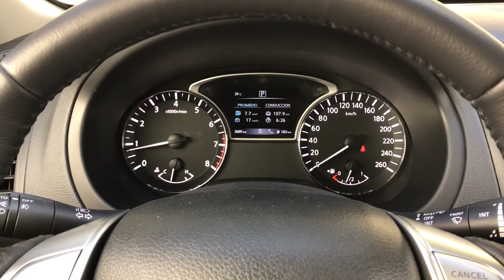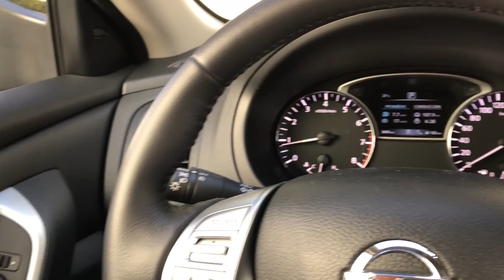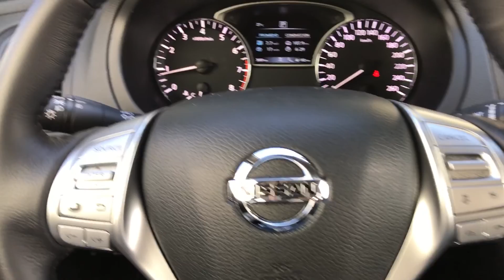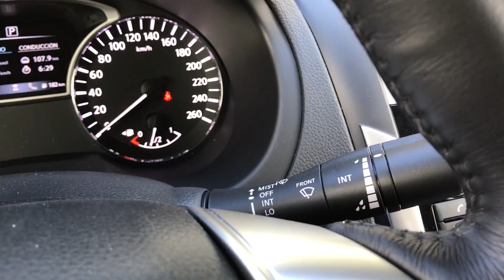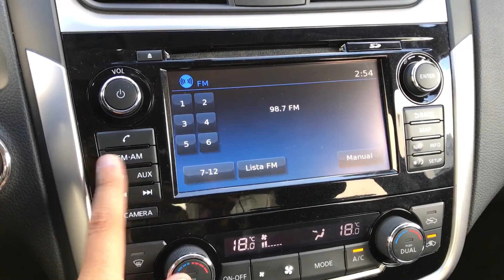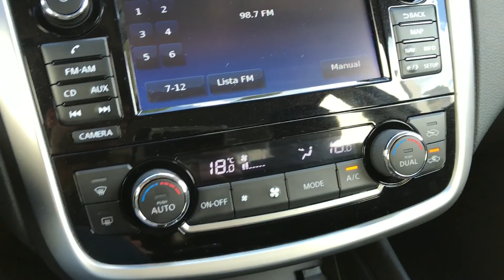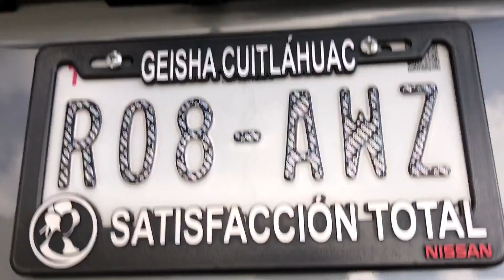Nissan Altima Midnight Edition Interior a Detalle | AUTOSIE7E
En esta ocasión les traemos el video con el interior de Nissan Altima Midnight Edition a detalle.

Tiene un precio de $500,400 (26,000 USD/23,000 euros).

Esperen el video de la reseña del manejo de este auto, así como todos los demás videos de interiores a detalle sobre muchos autos más.

Cualquier comentario o sugerencia, no duden en dejarla en los comentarios para que así podamos mejorar nuestros videos.